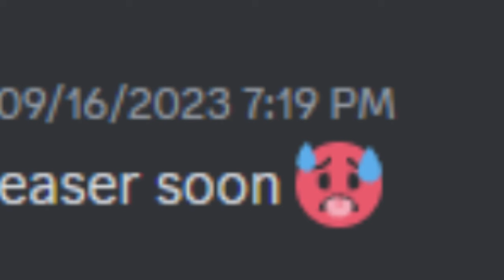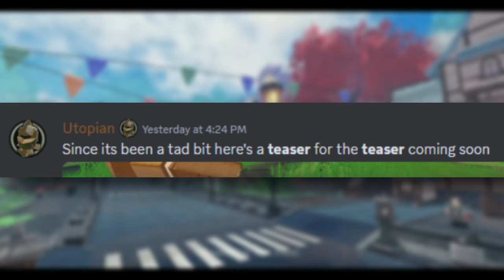Tales of Tanorios AMAZING New Hunting Mechanic!